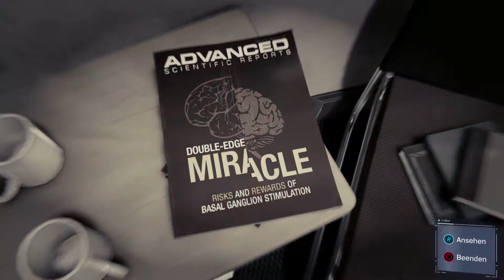Marvel's Spider-Man|Let's Play SPIDER-MAN #12 Starke Verbindungen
Der 23-jährige Peter Parker hat sich nun schon seit acht Jahren als Beschützer von New York City etabliert und befindet sich auf der Höhe seiner Kräfte. Privat arbeitet der College-Absolvent als Wissenschaftler in einem Labor; in der Rolle als Superheld Spider-Man bekämpft er Superschurken.